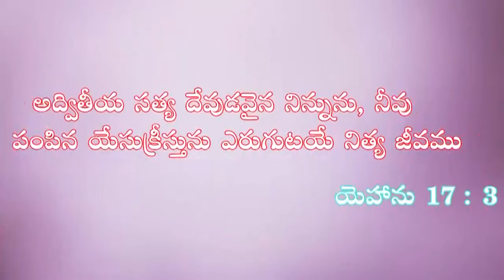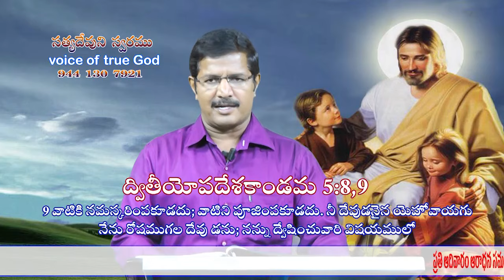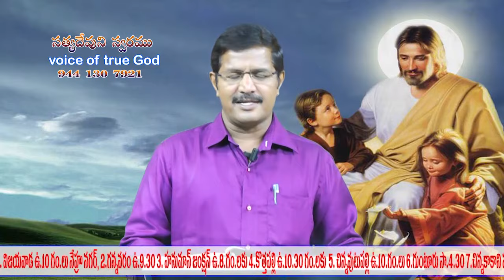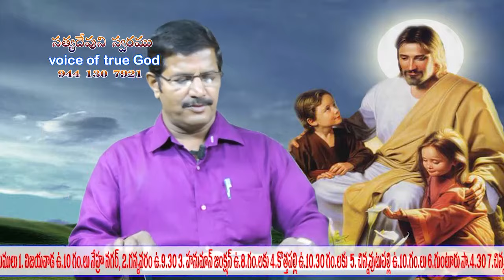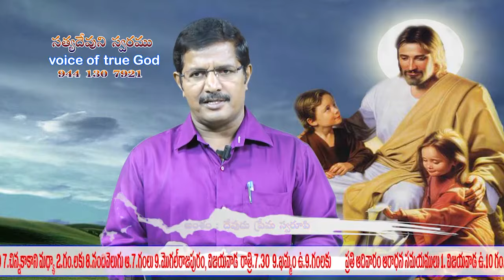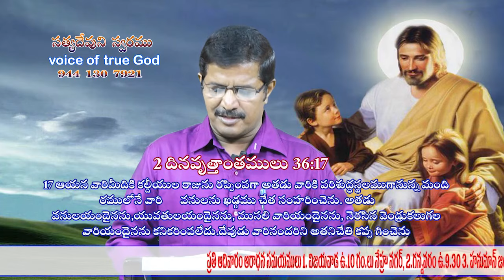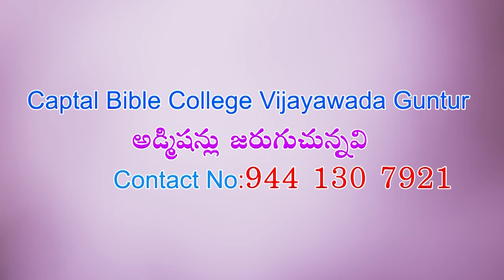Voice of true god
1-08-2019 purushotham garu